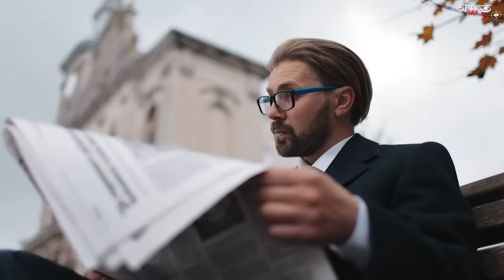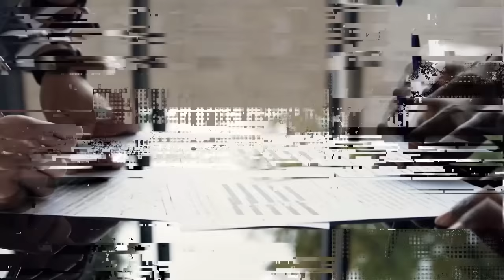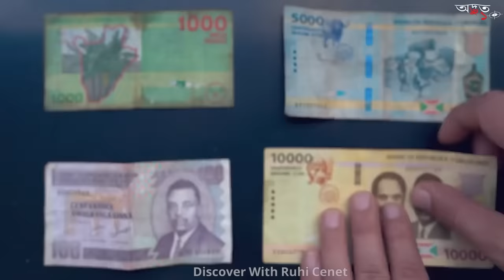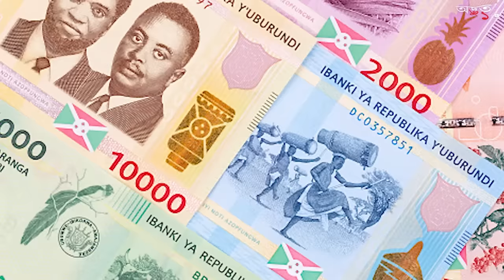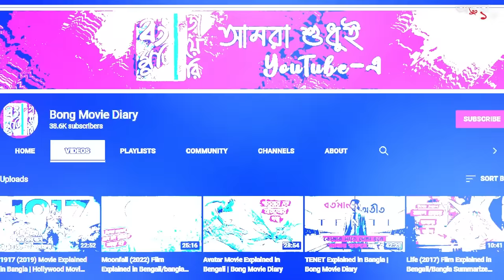যে দেশে সব কিছু আছে, কিন্তু দেশবাসীর কাছে কিছু নেই | Burundi: Inside the World's Poorest Country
In this eye-opening video, we take you on a journey through the heart of Burundi, one of the world's poorest countries, located in East Africa. Despite facing a range of challenges, including political instability, conflict, and poverty, the people of Burundi have shown incredible resilience and strength, and their stories of perseverance are truly inspiring.
So sit back, relax, and get ready to be inspired by the people and culture of Burundi. This is a journey you won't soon forget.
Thank you again for your continued support. We couldn't do this without you. We can't wait to share more exciting content with you soon! As always,